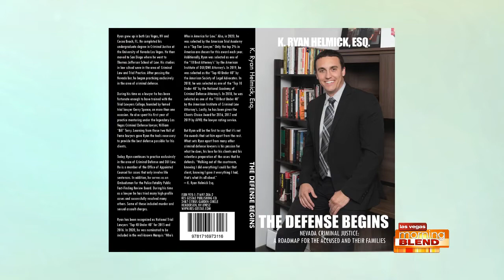“The Defense Begins”